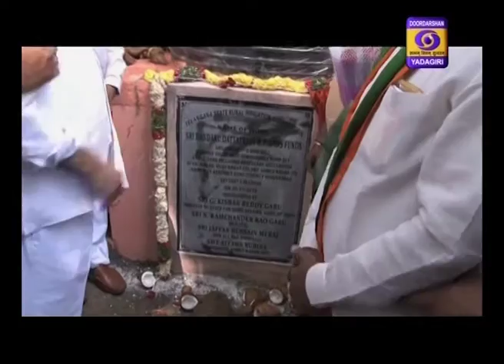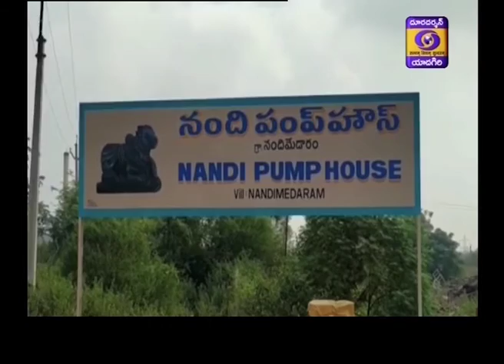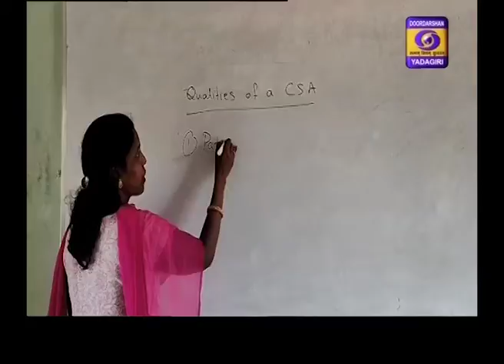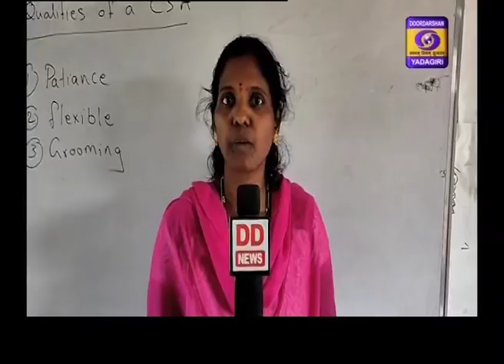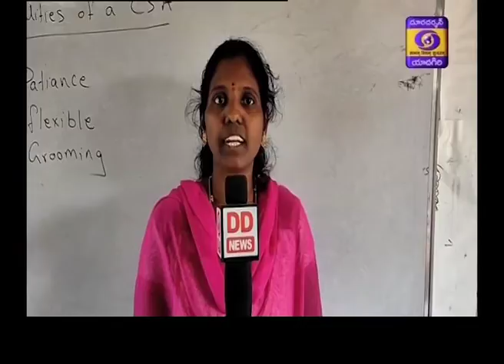TELUGU NEWS Dt : 30-11-19, Hrs 21:00